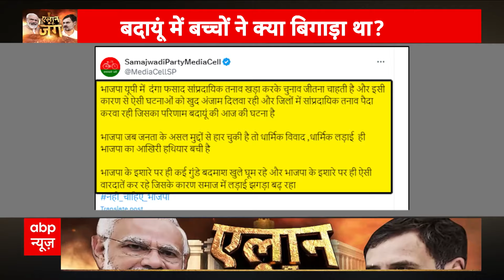Breaking News: Badaun Case पर आया Akhilesh Yadav का बयान | Uttar Pradesh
यूपी के बदायूं में दो बच्चों का मर्डर कर दिया गया. आरोपी ने मासूमों को धारदार हथियार से काटा है. गुस्साए लोगों ने पुलिस स्टेशन पर हंगामा किया. गाड़ियों में तोड़फोड़ और आगजनी भी की गई है. इलाके में तनाव है और पुलिस बल तैनात है. डबल मर्डर का आरोपी साजिद एनकाउंटर में ढेर हो गया है. वहीं दूसरा आरोपी जावेद अभी फरार है..